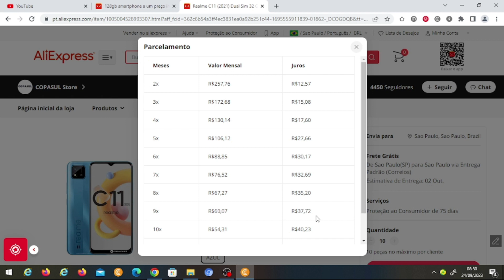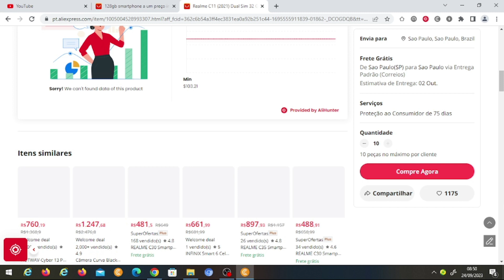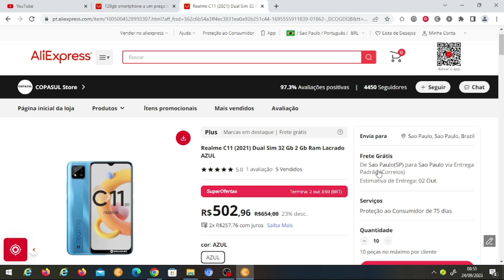Promoção Realme c11 32gb 2 ram celular aqui no Brasil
Promoção Realme c11 32gb 2 ram

AVISO IMPORTANTE!

ATENÇÃO!!!
NÃO ENVIAMOS PARA: SANTA CATARINA, RORAIMA, CEARÁ E MINAS GERAIS!

FAVOR NÃO INSISTIR, PARA NÃO TER PROBLEMAS COM SEU REEMBOLSO APÓS A COMPRA!